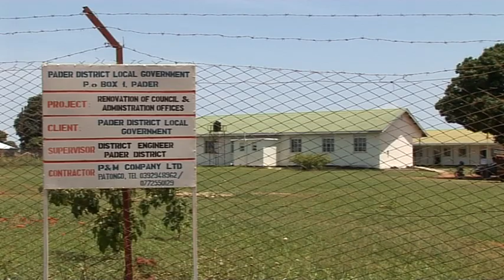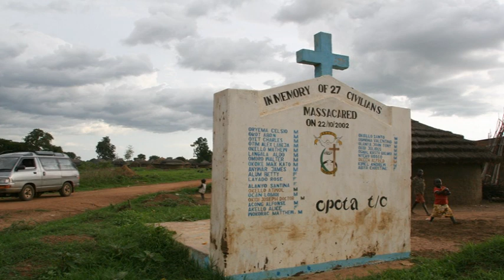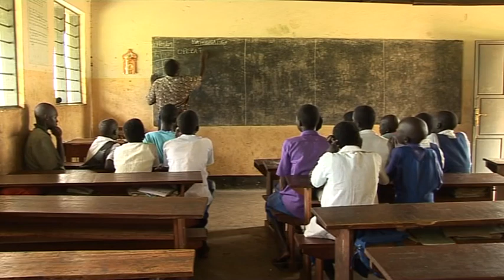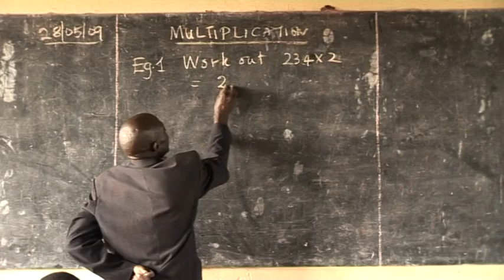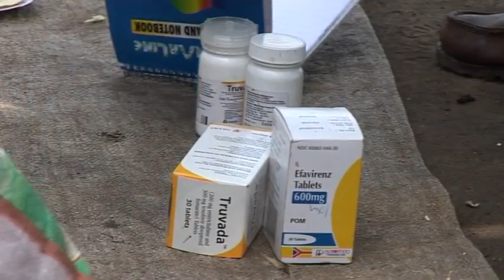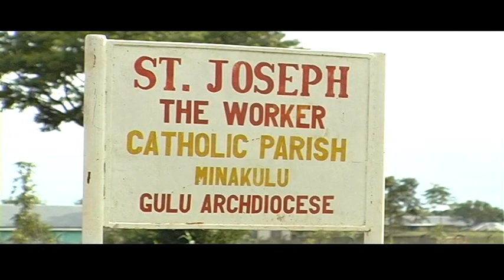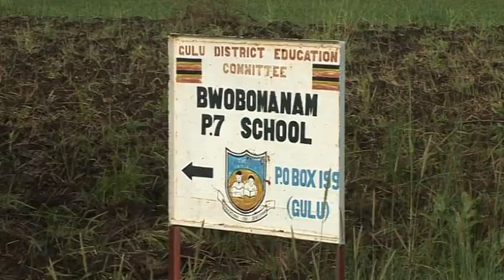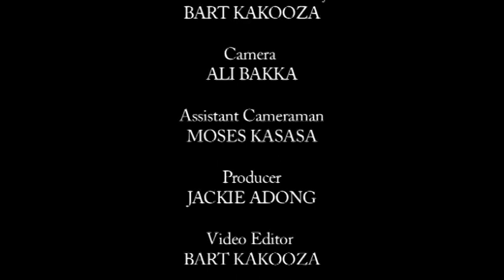Rebuilding our motherland USAID:NUTI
The video features how people in the  Acholi subregion left the IDP camps after the war and went back to their villages